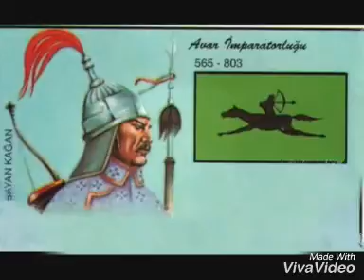Rahib Bəşər - Türk dünyasi